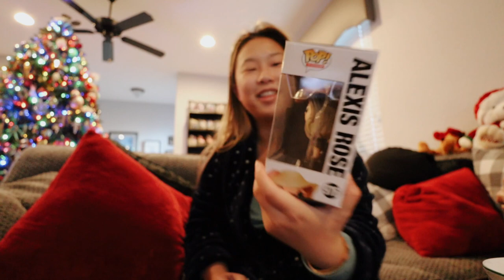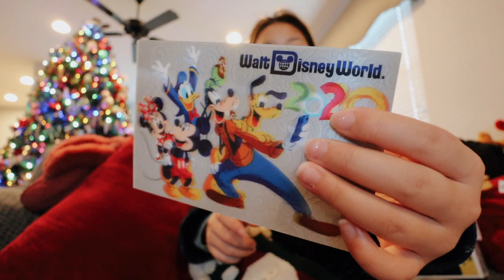Santa messed up.. CHRISTMAS DAY VLOG 2020! VLOGMAS DAY 25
Merry Christmas everyone! This is my Christmas Day Vlog 2020. My parents and I open presents, eat french toast, and I set up my new ring light. Even though I already shared what I got for Christmas this year, I wanted to share opening up my presents on Christmas morning. How did you send Christmas day 2020?!

Alex Jayne
3050 Dyer Blvd.